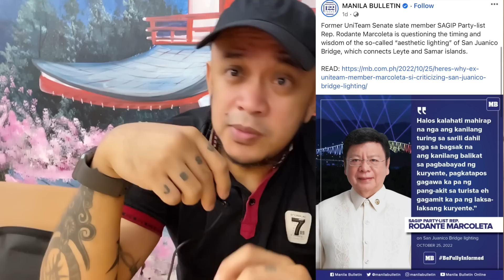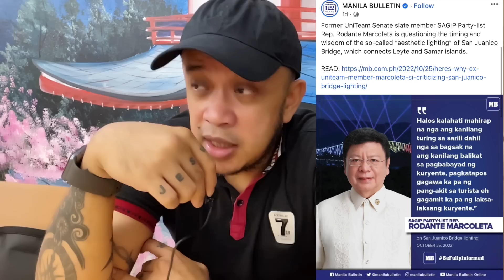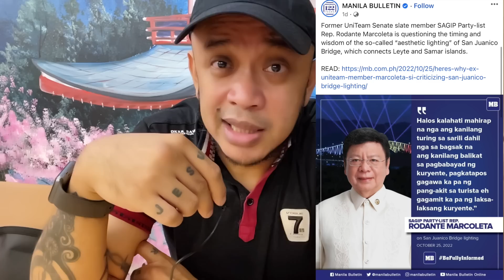MARCOLETA DILAWAN NA???